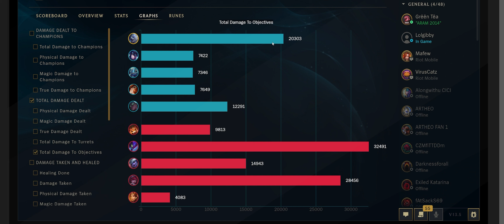GUESS WHO👊BREAKS THE GAME?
Another SHRINE👊BREAKER⚡VOLIBEAR🐻classic!